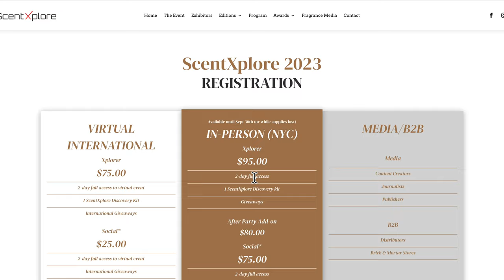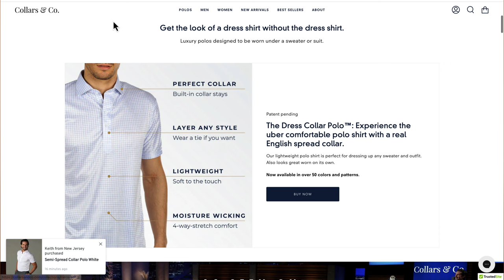5 edgy and exotic fragrances you won't regret trying! (September 2023)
Continuing the series on this channel - Best Discoveries of the year!
In today's video the top finds in September... 5 edgy and exotic fragrances you should definitely try.

🎁 Get Your Fragrance GIFT-BOX shipped straight to your doorstep - International worldwide 🌎 shipping available - Don't Miss Out!
✅ 𝗕𝗲 𝗽𝗮𝗿𝘁 𝗼𝗳 𝗦𝗰𝗲𝗻𝘁𝗫𝗽𝗹𝗼𝗿𝗲 𝟮𝟬𝟮𝟯 (𝟱𝘁𝗵 𝗔𝗻𝗻𝘂𝗮𝗹) 𝗡𝗬𝗖
*𝗗𝗶𝘀𝗰𝗼𝘃𝗲𝗿 6𝟬+ 𝗡𝗶𝗰𝗵𝗲 𝗕𝗿𝗮𝗻𝗱𝘀
*𝗠𝗮𝘀𝘁𝗲𝗿𝗰𝗹𝗮𝘀𝘀𝗲𝘀
*𝗪𝗼𝗿𝗸𝘀𝗵𝗼𝗽𝘀
*𝗚𝗲𝘁 𝘆𝗼𝘂𝗿 𝗗𝗶𝘀𝗰𝗼𝘃𝗲𝗿𝘆 𝗞𝗶𝘁 𝗳𝗲𝗮𝘁𝘂𝗿𝗶𝗻𝗴 SAMPLES from 𝗽𝗮𝗿𝘁𝗶𝗰𝗶𝗽𝗮𝘁𝗶𝗻𝗴 𝗯𝗿𝗮𝗻𝗱𝘀 𝘀𝗵𝗶𝗽𝗽𝗲𝗱 𝘄𝗼𝗿𝗹𝗱𝘄𝗶𝗱𝗲! (ENDS 9/30/23)

Register to ScentXplore 2023 Virtual for a chance to come to New York with paid flight and accommodations - details below:
(ENDS 10/31/23)

SALE ENDS: SUNDAY, September, 24th 2023
Create your own custom 𝐌𝐀𝐗𝐏𝐀𝐂𝐊 the more samples the more you SAVE!
✈️🌎 𝐍𝐎𝐓𝐄: 𝐈𝐧𝐭𝐞𝐫𝐧𝐚𝐭𝐢𝐨𝐧𝐚𝐥 𝐒𝐡𝐢𝐩𝐩𝐢𝐧𝐠 𝐀𝐯𝐚𝐢𝐥𝐚𝐛𝐥𝐞!

💰𝗦𝗔𝗩𝗘 𝗢𝗡 𝗙𝗥𝗔𝗚𝗥𝗔𝗡𝗖𝗘𝗦 𝗡𝗢𝗪!
𝗙𝗼𝗿 𝘁𝗵𝗲 𝗹𝗮𝘁𝗲𝘀𝘁 𝗮𝗻𝗱 𝗴𝗿𝗲𝗮𝘁𝗲𝘀𝘁 𝗮𝗿𝗿𝗶𝘃𝗮𝗹𝘀 𝗰𝗵𝗲𝗰𝗸 𝗡𝗲𝘄 𝗔𝗿𝗿𝗶𝘃𝗮𝗹𝘀 𝗮𝗻𝗱 𝗥𝗮𝗿𝗲 𝗚𝗲𝗺𝘀 𝘁𝗮𝗯𝘀.

🙌𝗠𝗔𝗫𝗔𝗥𝗢𝗠𝗔 Sales & Codes:
Get %15 OFF site wide with Code: 𝗠𝗔𝗫𝗙𝟭𝟱
On all Orders above $200.

👕 Match your fragrances with a perfect shirt to enhance your style and presence this Fall Season!

🎙️Checkout more fragrance content and interviews at MaxChat Podcast:
𝐍𝐄𝐖 𝐄𝐏𝐈𝐒𝐎𝐃𝐄𝐒 - 𝐒𝐄𝐀𝐒𝐎𝐍 𝟒 𝐢𝐬 𝐧𝐨𝐰 𝐋𝐈𝐕𝐄!

🤝 Stay current with all things Fragrance - Chat, New Releases, Lives & Giveaways